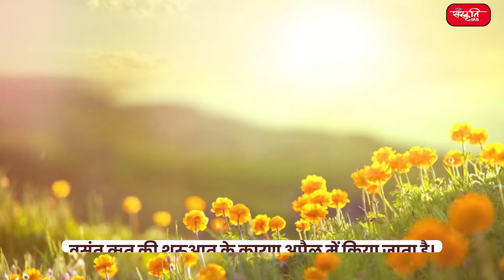Longte Festival | Daily Current News | Sanskriti IAS | UPSC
👉  हाल ही में, अरुणाचल प्रदेश में लोंगटे त्योहार मनाया गया यह त्योहार न्यीशी जनजाति द्वारा मनाया जाता है।यह न्यीशी जनजाति के सबसे पुराने त्योहारों में से एक है इसका आयोजन वसंत ऋतु की शुरुआत के समय अप्रैल में किया जाता है।

👉  Recently, Longte festival was celebrated in Arunachal Pradesh. This festival is celebrated by the Nyishi tribe. It is one of the oldest festivals of the Nyishi tribe. It is organized in April at the beginning of spring season.